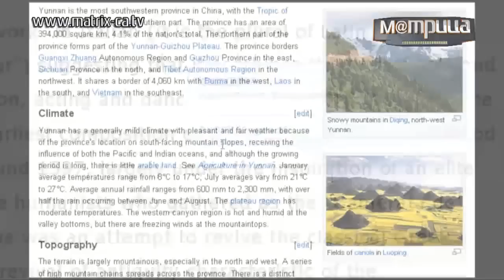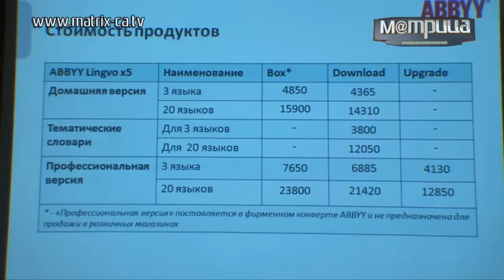(123) словарь ABBYY Lingvo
казахстанским пользователям стала доступна новая версия словаря ABBYY Lingvo X5. Он стал более удобным в использовании -- теперь доступна такая функция, как перевод по указанию. То есть, вы читаете текст, и заметили одно непонятное слово. Вам не придётся копировать и переводить его отдельно, с новым словарём достаточно навести курсор на нужное слово -- и перевод возникнет мгновенно.